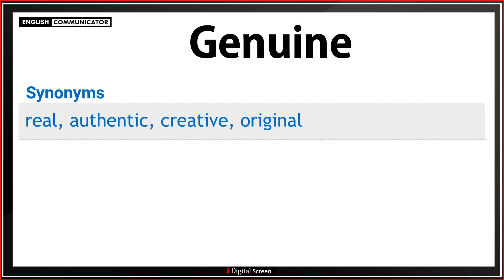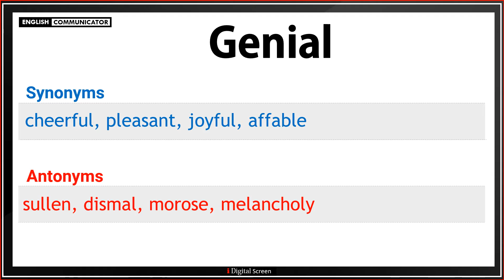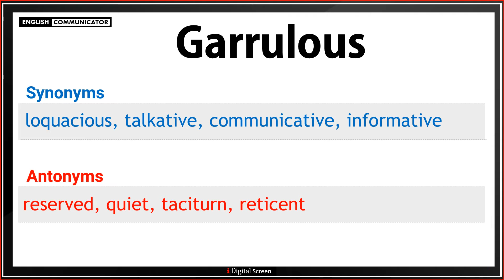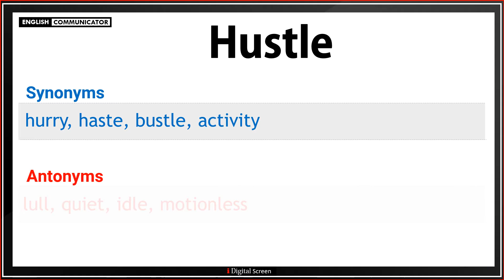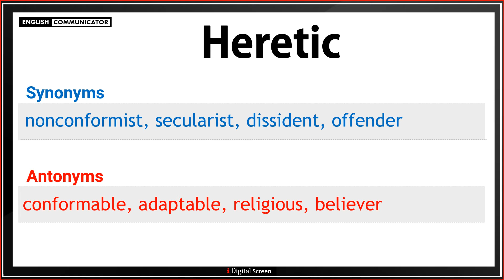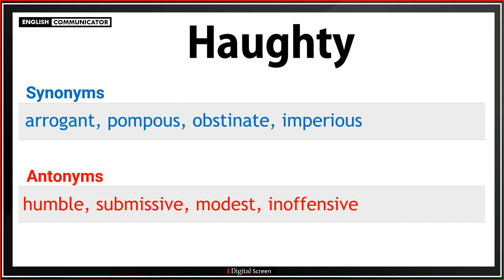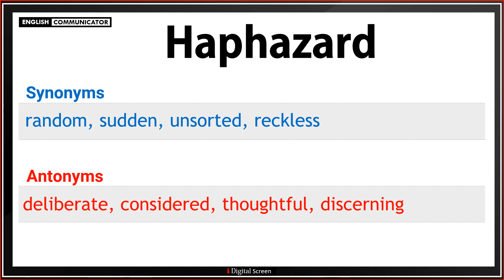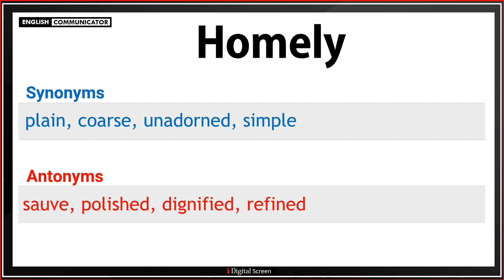English Vocabulary | Synonyms | Antonyms | English for Beginners | 777 Most Important English Words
English LANGUAGE vocabulary leaning - Spoken English | How to be Fluent in English
Fluent English | English Fluency and Communication